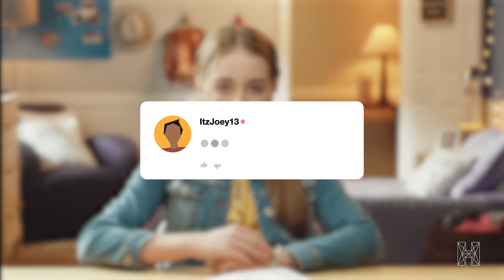Case 101: Practice Makes Perfect? | Extended Preview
Dot Conner is an inquisitive young teenager who investigates questions about her Christian faith as if she were a detective solving a mystery. This series teaches sound biblical doctrine to kids in an entertaining way and encourages them to use available tools and resources to answer their own questions about God and His Word.